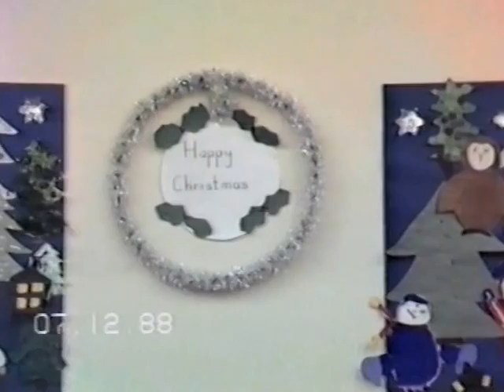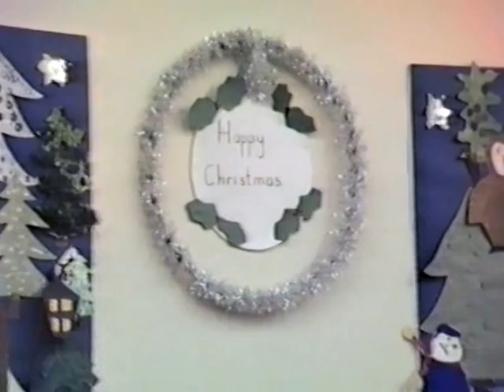Herman First School 1980's Part 4